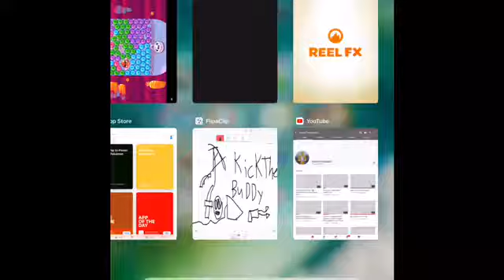Skate Around The World With ChucksGames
Chuck